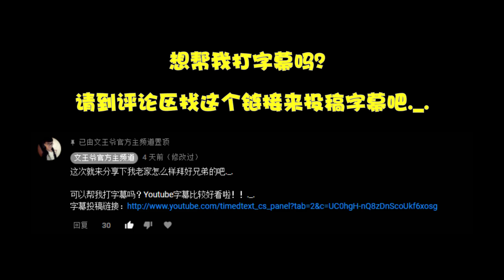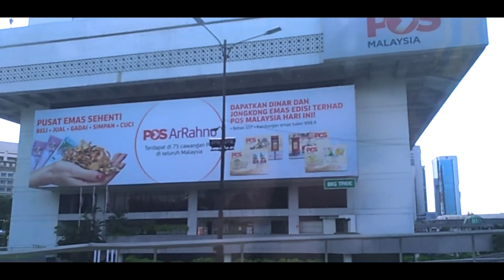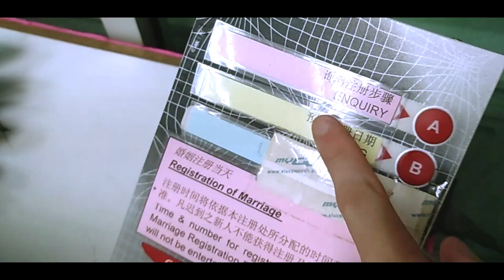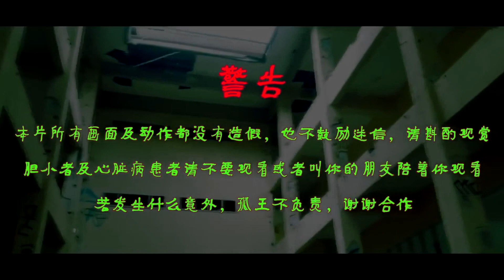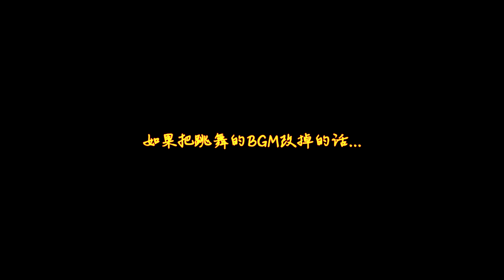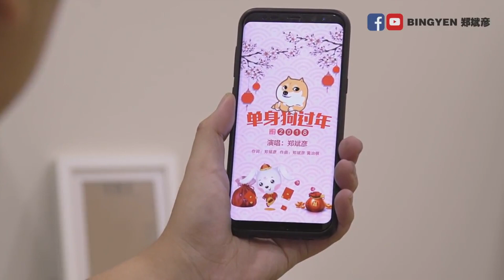文王爷的Vlog #94 我变成贺岁明星了？ feat. Youtubers 斌彦新年MV花絮 都市传说乱入？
Wechat: AhJie0428